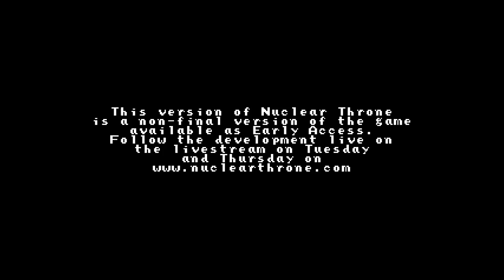LET'S STREAM NUCLEAR THRONE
I CANT STOP YELLING THIS OWNS